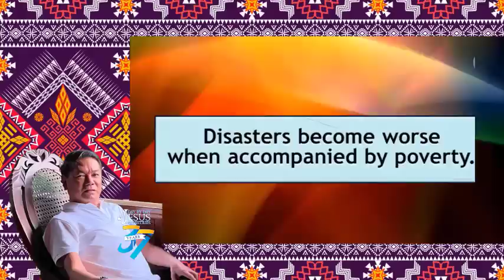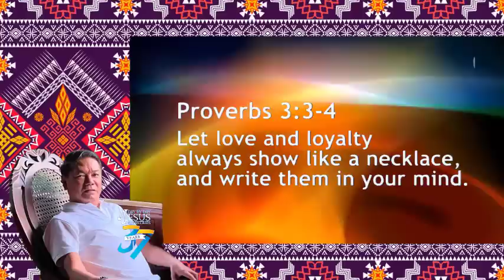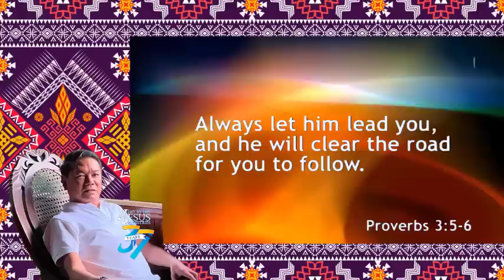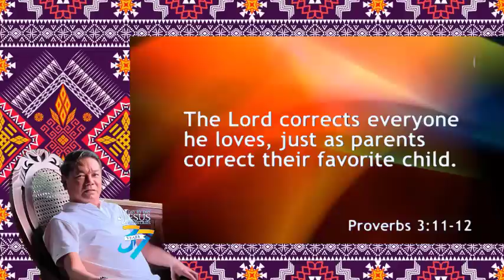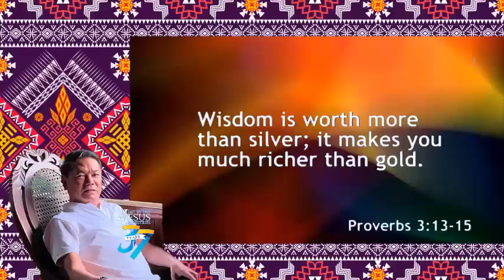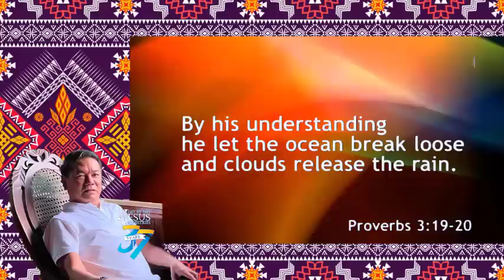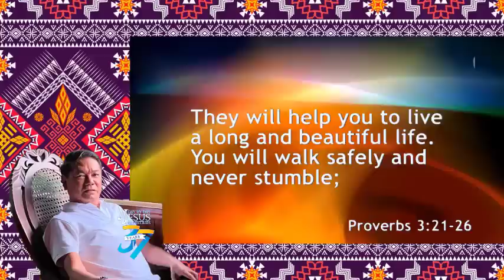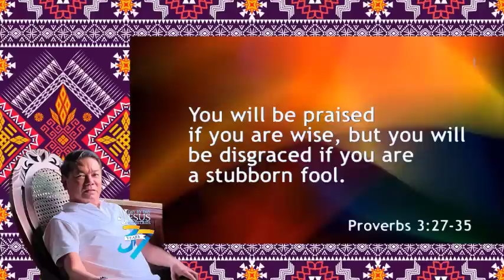PAANO PAGHANDAAN ANG MGA DILUBYO NG BUHAY ☔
Teaching with logical and most Practical message for the soul.
A teaching will give you rest as Jesus want you to have.
(Mapagpalayang mga aral -- pampalawak ng kaisipan)

Jesus said, “Come to me, all of you who are weary and carry heavy burdens,
and I will give you rest. Take my yoke upon you. Let me teach you,
because I am humble and gentle at heart, and you will give rest for your souls.
For my yoke is easy to bear, and the burden I give you is light.

pcbs philippine christian bookstore and selected national books stores